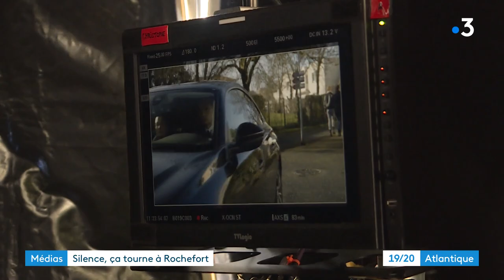Rencontre avec les comédiens du téléfilm "Les mystères de la gendarmerie" en tournage à Rochefort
"Les mystères de la gendarmerie", c'est le nom du nouveau téléfilm qui se tourne en ce moment à Rochefort. C'est la suite de "Les mystères du Bois Galant" tourné en septembre 2018 toujours à Rochefort. Nous avons pu assister au tournage des premières scènes.
Reportage d'Éric Vallet, Marc Millet et Sandy Renault
Intervenants :
- Olivier Sitruk, comédien
- Sara Mortensen, comédienne

Nous vous avons parlé hier de ce tournage d'un téléfilm pour France 3 à Rochefort  les mystères de l'école de gendarmerie. Deuxième volet aujourdhui, Cette fois on aborde le point de vue des acteurs tout heureux  de se retrouver pour ce qui est en fait un deuxième épisode d'une collection.